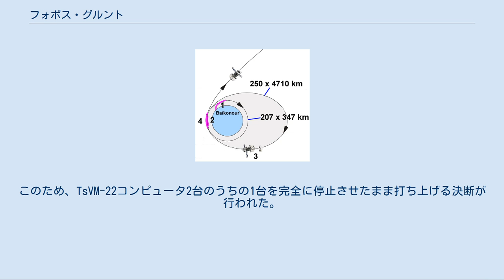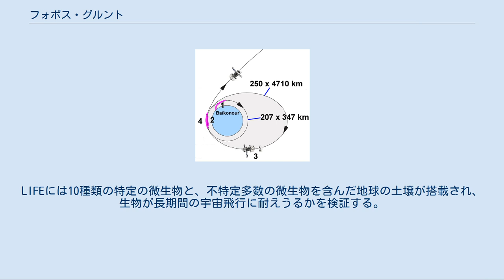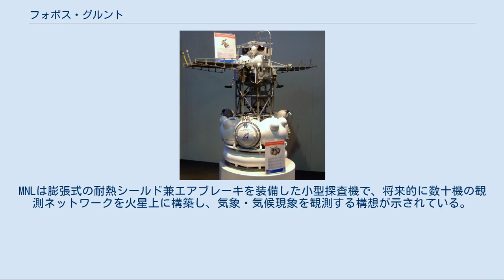フォボス・グルント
フォボス・グルント (露: Фобос-Грунт、グルントは「土」の意味) とは、ロシアが計画した火星とその衛星フォボスの探査計画である。
フォボスの土壌試料を採取して地球へ回収すること（サンプルリターン）を主な目的とし、2011年11月9日にバイコヌール宇宙基地より打ち上げられたが、地球周回軌道からの離脱に失敗した。
 完全に失敗に終わったフォボス・グルントではあるが、2012年時点でロシアは2号機を2018年に打上げることを検討していた。
費用は初号機の50%で製造できるうえ、ロシアは失敗時にかけていた保険金も受領している。
ただし、月探査（ルナ・グルント）やESAに共同計画を申し出ている火星探査の動向もあるため、先行きは不明と報じられた。
その後2020年までにロシアが公式発表した火星ミッションはない。
 フォボス・グルント計画は1999年から開始し、2001年に開発が始まり、基本設計は2004年に終了した。
ロシアが惑星探査機の開発に取り組むのは、1996年に打ち上げに失敗したマルス96以来である。
当初は2009年にソユーズロケットとフレガート上部ステージを組み合わせた打ち上げ機で火星に送り込む予定だった。
既に開発は始まっていたが、2006年秋から2007年3月にかけて中露政府間で協議が行われた結果、中国の火星周回探査機・蛍火1号の相乗りが決定し、打上げ重量が超過することになったため、打ち上げロケットをゼニットに変更した。
 当初は、衛星上部に単純に蛍火1号を載せることが考えられていたが、その場合は衛星の構造を大幅に設計変更しなければならなくなることから、蛍火1号は巡航ステージの下部に搭載することになった。
また、巡航ステージの推進系では火星周回軌道への投入は能力的に足りなくなったため、地球周回軌道でしか使えない設計のフレガートを惑星間航行ができるように改良することになった。
この推進系は後にMDUと呼ばれるようになった。
 このように計画修正が必要になり、打ち上げは2009年10月に設定されたが、2009年9月に、打ち上げをさらに2011年まで延期することが決定した。
モスクワ時間の2011年11月9日午前0時16分、バイコヌール宇宙基地より打ち上げたが、地球周回軌道からの離脱に失敗した。
 予定されていた飛行経路。
(1) バイコヌール宇宙基地から高度207×347kmの低軌道に打ち上げ、(2, 3) 1回目の噴射により遠地点高度4710kmの軌道に移動、(4) 2回目の噴射により地球周回軌道から離れて火星へ向かう、という計画だった。
 ゼニットロケットによる打ち上げは成功し、予定通り207×347km、軌道傾斜角51.4度の軌道投入に成功した。
 その後、フレガート上部ステージを惑星ミッション用に改良した主推進装置 (MDU) を2回噴射し、最初の噴射で高度を4,710 kmまで上げ、2回目の噴射で地球周回軌道から離脱する予定であった。
この2回の噴射はいずれもロシアの追跡局から見えない南アメリカ上空で行われることから、地上からの光学観測の協力が求められていた。
 ところが、衛星はソフトウエアの問題により姿勢を崩したため、この2回の噴射は実施されなかった。
軌道上で発見された衛星は太陽を向いて回転する非常時用のセーフモード姿勢になっており、コマンドを実行させることができないため、制御できない状態になっており、地球への落下が危惧されるようになった。
 ロシアだけでなく、ESAが持つ各地の追跡局も協力して通信回復が試みられたがXバンド帯を使って低周回軌道の衛星を追跡できるアンテナが限定されているため状況は厳しかった。
衛星がコマンドを受信して実行できない理由としては、2回の噴射後に投棄する予定であったドーナツ状の燃料タンクが付いた状態ではアンテナの視野が遮られるためと考えられていたが、その後の報道では地上追跡局の能力の問題が伝えられた。
ノーマル状態では、地球周回軌道離脱までは地上からの制御を受けずに自動実行する設計となっていたため、地上局もこのような状態で通信することは考慮していなかった。
70 mの大型のアンテナでは指向角度の狭さと不十分な追尾速度のため衛星を捕捉できず、送信出力も衛星側の受信強度を上回るため受信できないことが判明した。
 このため小型のアンテナにさらに小さなアンテナを装備して捕捉しやすくすると共に、送信出力を絞る改良が行われた。
これにより、11...